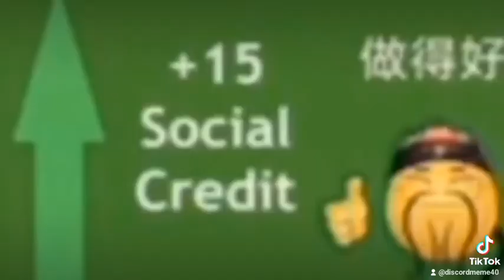When your social credit is low